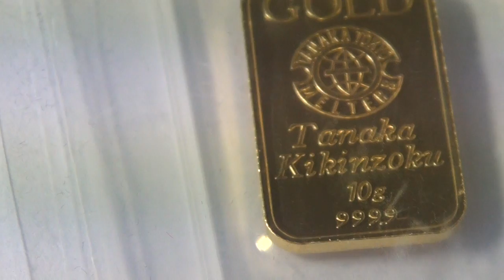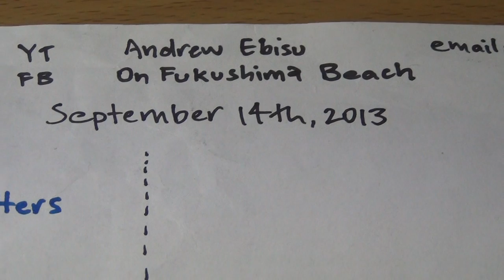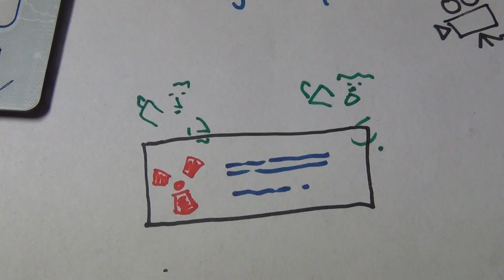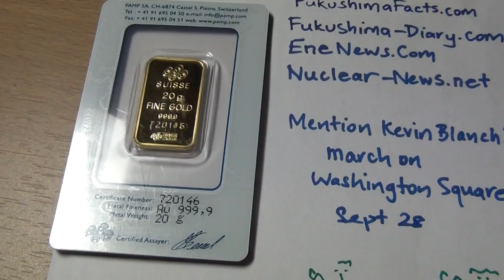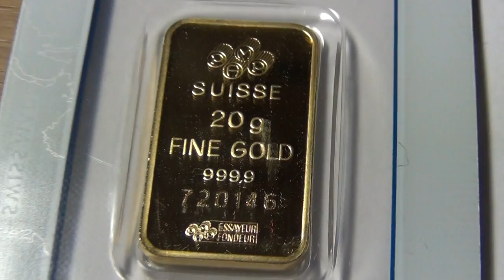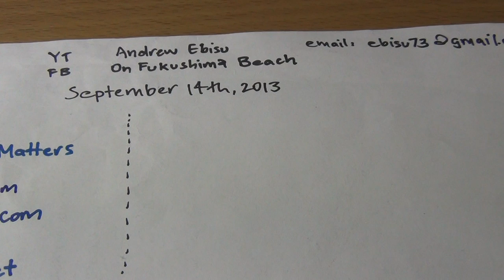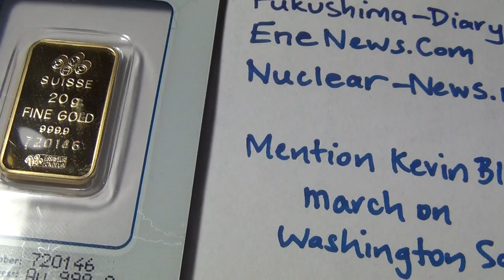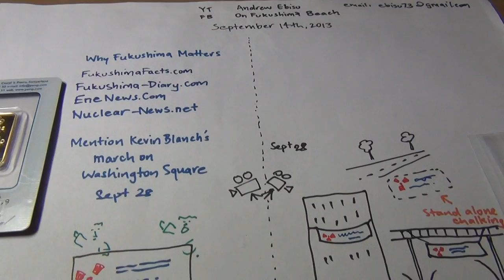Visual explanation of the Fukushima Protest Challenge - Sept 14! [remixable]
Visual explanation of the Fukushima Protest Challenge

Fukushima Awareness Contest. Please watch, share and enter. Watch this video and consider entering his contest to spread the word about the Fukushima crisis. 400 tons (ADMITTED by TEPCO, so Multiply THAT amount by a factor of X!) of radioactive water are going into the Pacific Ocean every day! We don't have much time. Please let me know your thoughts and to enter you must comment on this video and fulfil the conditions of entry. I need at least 50 entries to go ahead with this competition. Good luck and God speed.

NOTE: THERE HAS BEEN A CHANGE OF DATE FOR THIS GET TOGETHER MARCH (due to conflict of scheduling). IT HAS BEEN CHANGED TO SEPTEMBER 28, 2013. This is your Formal invitation :) I HOPE TO SEE YOU ALL THERE! We Can and Have been making a difference. Let's continue to make a difference Together :) LET OUR VOICES BE HEARD! Stand up and Say Something :)

Since then, huge amounts of radioactivity have flowed from the wrecked reactors directly into the Pacific Ocean. Attempts to stop the flow of contaminated water from Fukushima into the sea were always unlikely to succeed. It is like trying to push water uphill. Now they all seem to have woken up to the issue and have begun to panic.

537 South 4700 West
Ogden, Utah 84404
September 28, 2013 at 1:00 PM EST
Washington Square New York City WE

Be sure to let me know you have an entry.

When you press the pencil icon under your video, you'll see the red line under "Basic Info". To the right of that reads "Advanced Settings". Press advanced settings. Scroll down a little on the left hand column where it says "License and rights ownership". Then press Save changes in the blue box in upper right hand corner. That way YOU get the Remix button on Your video, too. It's that easy.